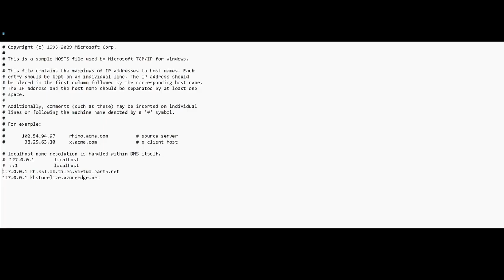Flight Simulator 2020 - How to - resolve photogrammetry quality issues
Maybe you have experienced it in the past the photogrammetry update content wasn't the quality expected. In this video we will look at several things you can try to resolve this issue.